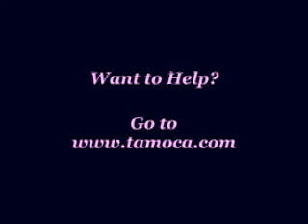Breast Cancer Awareness - The Faith to Fight by Angelo Omar Muhammad